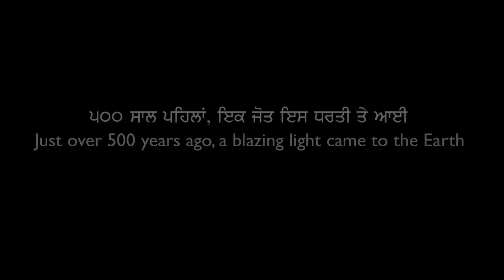Seva kive karna (How should we do seva)? - Giani Kulwant Singh - Q&A #9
Giani Kulwant Singh ji visited the UK in June 2014 and did this Q&A session at SGSSS Park Ave Gurdwara with us. He goes through the answers in Punjabi and then Jagraj Singh explains them in english.